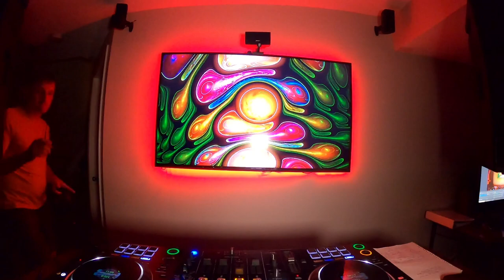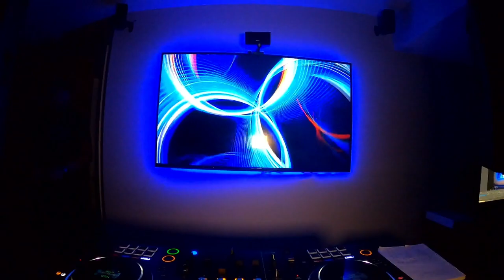After Dark Sessions 08.02.23 Progressive House DJ Mix Ft Steve Finney Behind the scenes for BTR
Tracks by the Alchemist
Everyone Else (Original Mix) Moeaike Everyone Else Melodic House & Techno 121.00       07:30 6A 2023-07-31
3  Calling (Extended Mix) Trilucid Calling Progressive House 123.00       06:15 7A 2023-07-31
4  Breathe In (Extended Mix) Ben C, Kalsx Breathe In Melodic House & Techno 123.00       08:00 6A 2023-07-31
5  Stasis (Original Mix) Ivory Coats Stasis Progressive House 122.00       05:50 7A 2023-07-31
6  Lost Balance (Original Mix) TH Moy Gates (EP) Melodic House & Techno 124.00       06:34 6A 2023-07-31
7  Rebirth (Original Mix) Nicola Assi Reinassance (EP) Melodic House & Techno 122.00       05:55 6A 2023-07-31
8  Fused (Original Mix) Sasha, Because Of Art Fused (EP) Melodic House & Techno 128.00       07:16 4A 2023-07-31
9  Iperbole (Original Mix) Vomee Paradigma (EP) Melodic House & Techno 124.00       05:21 4A 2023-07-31
10  More Than Human (Original Mix) Sancha Dream Hunter (EP) Melodic House & Techno 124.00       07:36 4A 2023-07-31
11  Pursuit Of Happiness (Extended Mix) MXV, Jody Wisternoff, James Grant Pursuit Of Happiness Melodic House & Techno 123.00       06:54 4A 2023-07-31
12  Alive (Original Mix) Golan Zocher, Ojeni Alive Progressive House 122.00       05:54 5A 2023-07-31
13  Space Eggs (Original Mix) Amodiak Seismic Charge (EP) Melodic House & Techno 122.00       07:31 6A 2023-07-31
14  I Am Free (Original Mix) Tinlicker, Nathan Nicholson, Roos Jonker, Jamie Irrepressible, Hero Baldwin In Another Lifetime (EP) Progressive House 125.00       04:11 12A 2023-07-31
15  Two Groups (Original Mix) Mairos Acid Tokyo (EP) Melodic House & Techno 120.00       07:13 12B 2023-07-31
16  Surreal (Remixes) (Bart Skils Extended Mix) Gardenstate Surreal (Remixes) Techno 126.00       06:14 10B 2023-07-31
17  Believers Of Change (Angelov Remix) Sezer Uysal, Aves Volare, VIIA Believers Of Change Melodic House & Techno 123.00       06:16 11A 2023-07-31
18  Hide And Seek (Mainstage Extended Mix) DJs From Mars, B Jones, Ayla Hide And Seek Melodic House & Techno 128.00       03:49 11A 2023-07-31
19  Running (Original Mix) Against All Odds Running (EP) Melodic House & Techno 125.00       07:21 10A 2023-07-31
20  Tunnelfast (Extended Mix) Dosem Digital Futures (EP) Melodic House & Techno 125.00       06:12 9A 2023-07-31